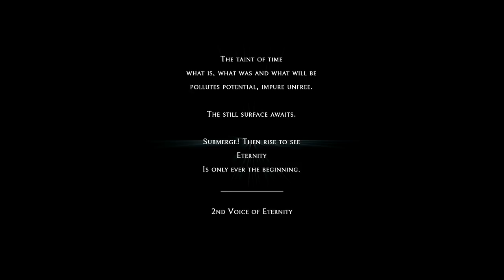Echo (Ep. 5 – 2nd Voice of Eternity)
Welcome to my playthrough of Echo, a sci-fi action adventure game where you must fight echoes of yourself in a mysterious, almost living palace.